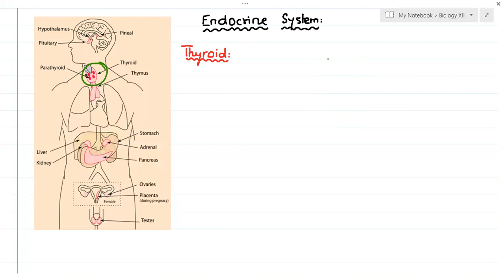Biology XII Endocrine System Part I